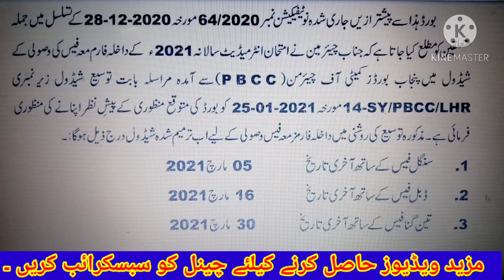BISE GRW DATE EXTENDED 1ST YEAR +2ND YEAR ADMISSION 2021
BISE GUJRANWALA EXTENDED INTERMEDIATE (11+12) ADMISSION ANNUAL 2021